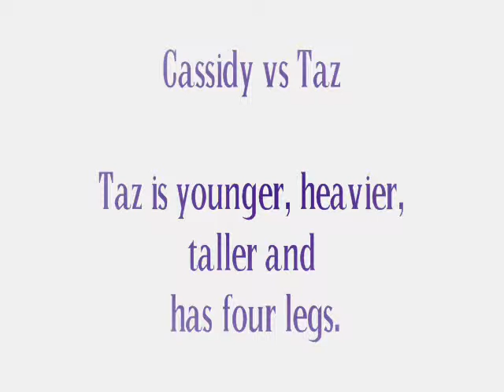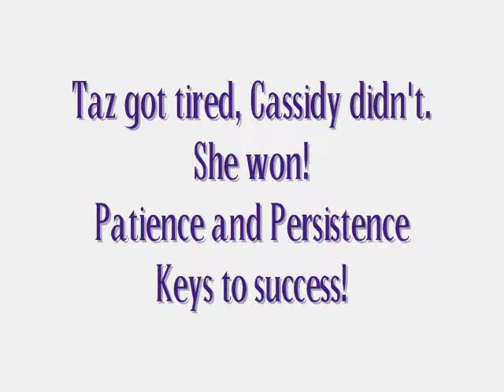Cassidy Motivation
A short motivational video from Cassidy to you!